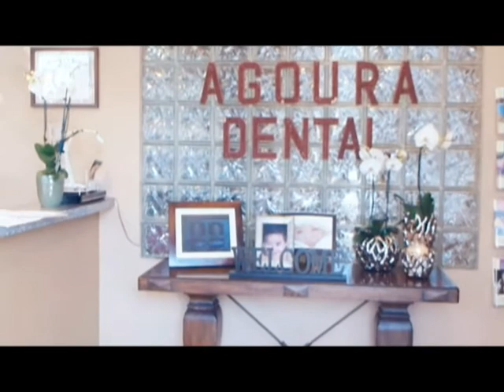Malibu Dentist Oral Discomfort Treatment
Agoura Dental

ntal Practice
%///50_342^98*400000^sin48 +61{tan42}____^5*30000@2_14%900000sin%34